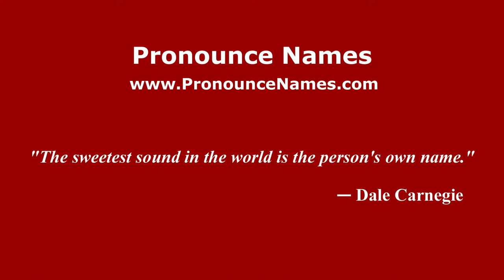How to pronounce Belén (Colombian Spanish/Colombia) - PronounceNames.com